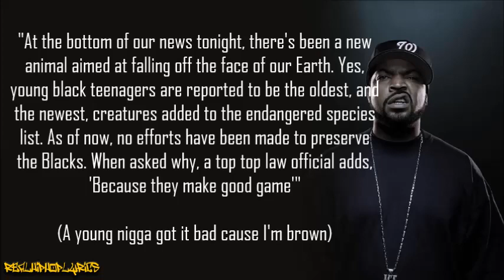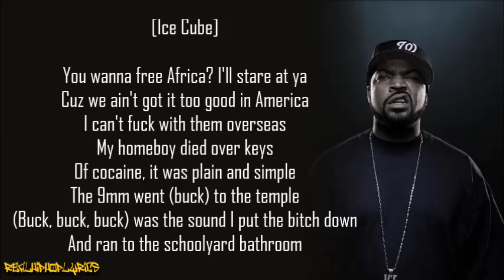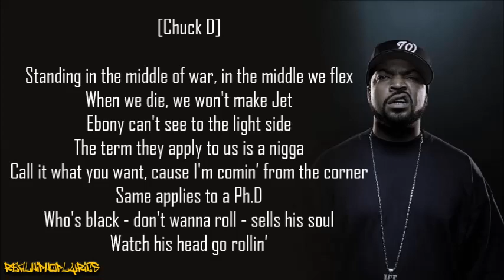Ice Cube - Endangered Species (Tales from the Darkside) ft. Chuck D (Lyrics)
Artist/Group: Ice Cube
Album: AmeriKKKa's Most Wanted
Released: 1990
Label: Priority